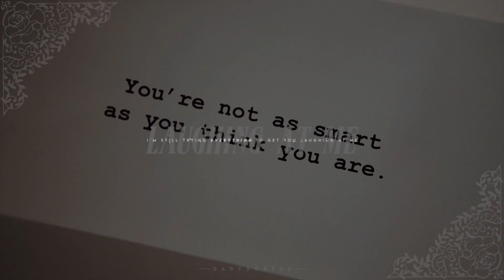Morley & Reid (Criminal Minds) | shining just for you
"I CAN CHANGE EVERYTHING
  ABOUT ME TO FIT IN."

▸ Criminal Minds season 7 AU
▸ Spencer Reid & Emma Morley (OC)
▸ Song: mirroball by Taylor Swift